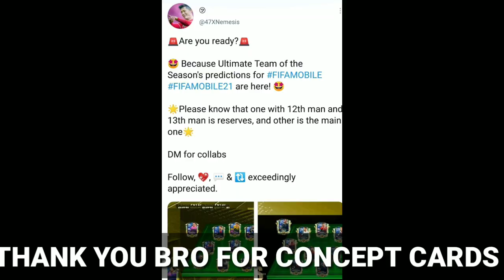FIFA MOBILE 21 | UTOTS STATERS ANIMATED CONCEPT CARDS 🔥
UTOTS STATERS ANIMATED CONCEPT CARDS 🔥

WHO'S THE BEST GOALKEEPER ?

FIFA MOBILE 21 GOALKEEPER REVIEW

LEAGUE 1 TOTS IS HERE